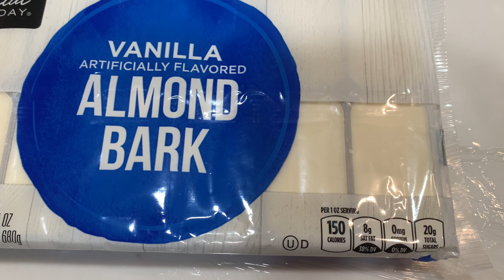FRESAS 🍓 CON CHOCOLATE DECORADAS CON Herramientas🍫 🛠 🧰 Para El Día De Los Padres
Hola que tal Bienvenidos nuevamente hoy les comparto cómo hacer estás hermosas fresas 🍓 cubiertas de chocolate 🍫 y herramientas 🛠 de chocolate para el día del padre gracias por mirar este vídeo también los invito a que se suscriban y me regales un like 👍 y no te olvides de activar la campana 🔔 de notificaciones Gracias por tu apoyo saludos y Bendiciones

Videos de recetas que te pueden interesar